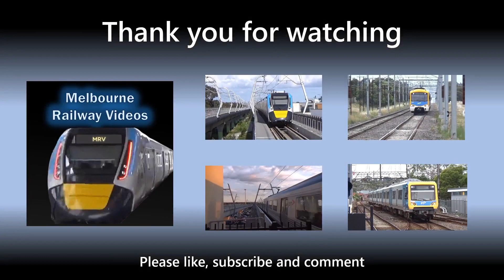Milan Metro Train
I didn't get a lot of time to film in Milan, but here is one example of a metro train there.